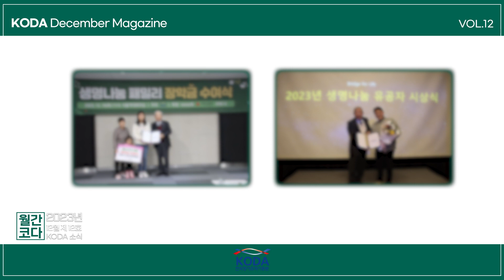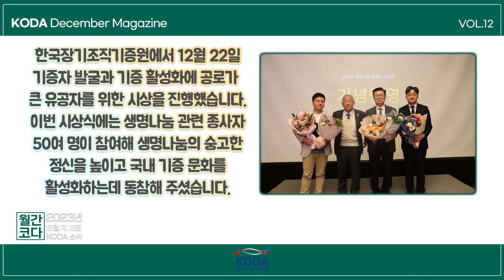✨생명나눔 소식지 vol 12🌟 월간 코다 23년 12월 호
2023년의 마지막 12월의 KODA 소식을 전달하는 월간 코다 12월 호❄🤞
23년도 한 해 동안 KODA와 생명나눔에 대한 이야기를 함께 들어주세요💚🍀
- 누군가의 끝이 아니라, 누군가의 시작 -